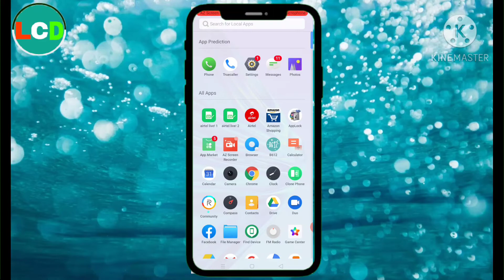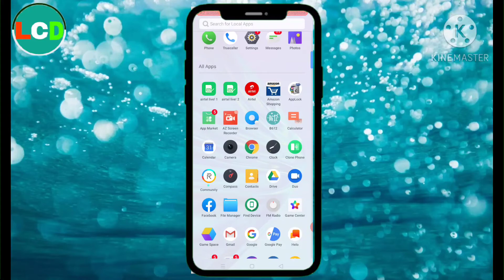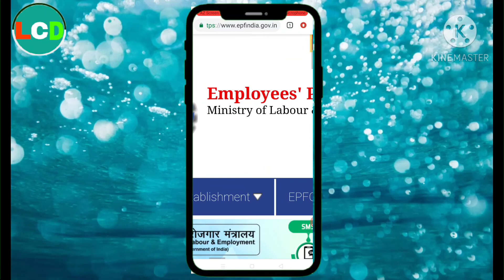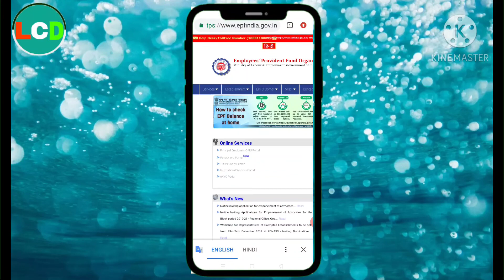PF se sambandhit har problem ka samadhan /matra 2 minut mein/account no. and valid IFSC details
PF se sambandhit har problem ka samadhan /matra 2 minut mein
1)PIease update your latest Bank account no. and valid IFSC details through your employer/Unifled Portal.

2) is video mein main bataya hun ki aap log PF se sambandhit har samasya ka ka samadhan is video mein milega aapko helpline number